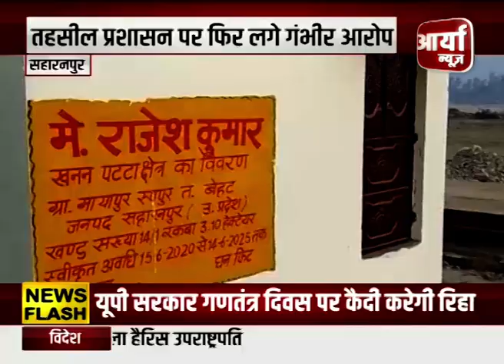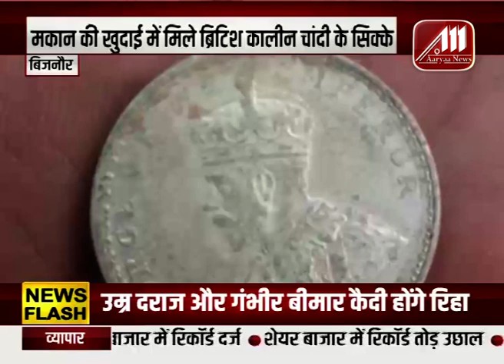आज 22 जनवरी 2021 के मुख्य समाचार बड़ी खबरें | Today Breaking News | Aaryaa News India